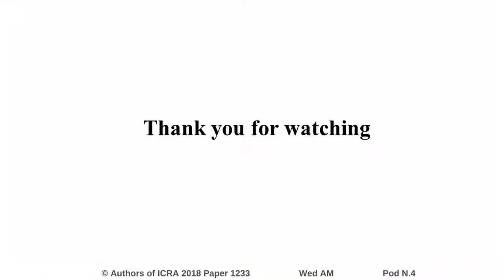PISRob: A Pneumatic Soft Robot for Climbing Like an Inchworm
Interactive Session Wed AM Pod N.4
Authors: Xie, Rongzhen; Su, Manjia; Zhang, Yihong; Li, Mingjun; Zhu, Haifei; Guan, Yisheng
Title: PISRob: A Pneumatic Soft Robot for Climbing Like an Inchworm

Abstract:
Climbing or crawling robots may be widely applied in agriculture, forestry, military, construction industry, disaster searching and rescuing, and so on. Soft robots possess better safety, flexibility, dexterity, portability, and adaption to complex environments than traditional robots. However, there are big challenges in system development, modeling and control of soft climbing robots. To address system development of a soft robot as a new type climbing robot, we present a pneumatic soft robot capable of inchworm-like locomotion, PISRob. The presented robot is composed of three soft parts in H-shaped configuration. Each part is able to perform 2D bending. While the middle part, as the main body, can bend in &#937;-shape for actuation, the two end parts as legs can conduct simple bending motion for grasping or anchoring during locomotion. The system design and fabrication process of the soft robot is presented in details in this paper. A control system is developed for pneumatic actuation of the robot. Tests are carried out to get the relationship between the actuating air pressure and the step length in locomotion. Experiments of crawling on a floor and climbing on a pole are performed to verify the feasibility of development of the new soft robot and the effectiveness of the control method for the pneumatic system.